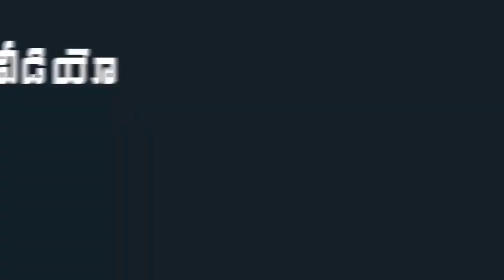YS Jagan couple cordially invited CJI Venkataramana to participate in High Tea event |Mana Aksharam